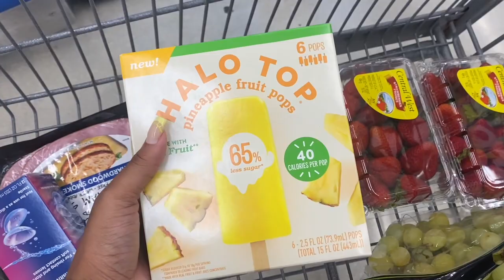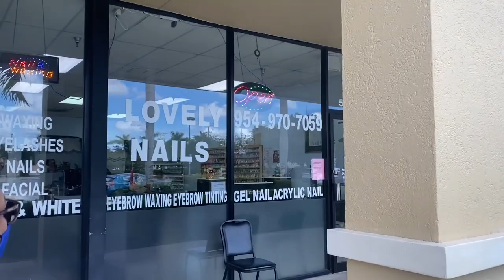WEEKEND VLOG: Shopping at Tiffany’s, Gym Clothes Haul, Horrible nail tech ever! | Gypsi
Hey Pixies! ♡

I know I have left you hanging but when I tell you, yo girl is TIRED. You have to bare with me, as I try to push through for you guys. Today's video is a vloggggyyyy vlogggg!! I went shopping, complained that I am spending too much money and I went to the worst nail tech ever... Special shoutout to Dossier for partnering with me on this video and OYSSports for sending me their cute gym wear! Thank you so much for supporting me, thumbs up for more vlogs on the channel!

Xoxo,
Gypsi 🧚
✰ SOCIAL MEDIA ✰
C L U B H O U S E: @gypsixo
✰ Amazon Unboxing
• Hot Comb
• Tweezer set
• Wig Head Stand